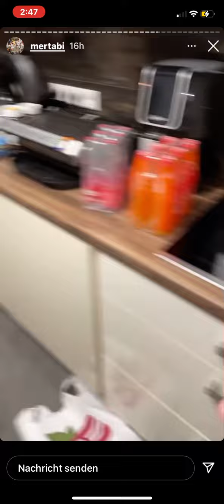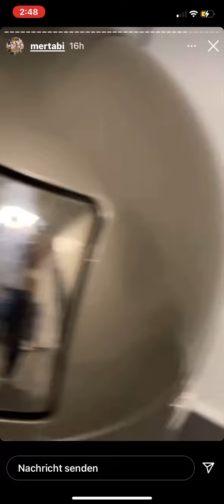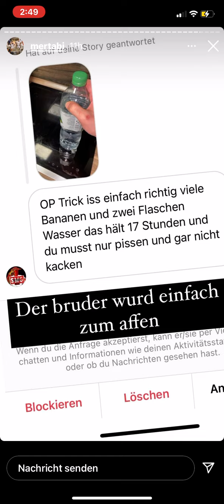Mert Tipps für den Ramadan